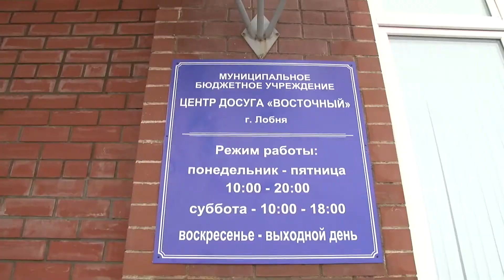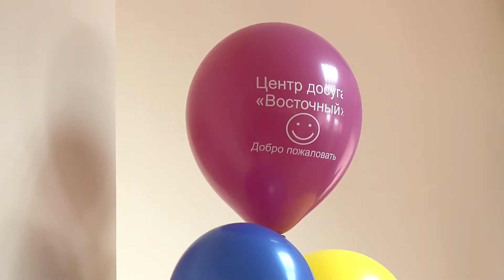2017 03 15 - Открытие ДЦ "Восточный" (Лобня)